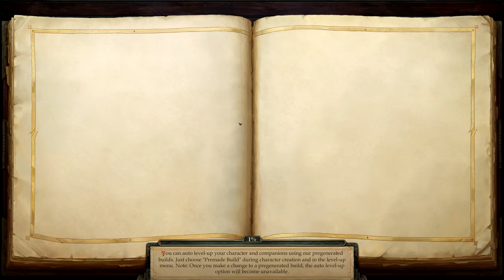INCONSEQUENT DEBATES 🗡️ Pathfinder Kingmaker 🗡️ Part 158 Blind, First Play, Challenging, Roleplay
We enter the Inconsequent Debates and discuss our way to.. a win or what? Pathfinder Kingmaker Blind, Challenging, First Playthrough with a bit of Roleplay (Chaotic Good), Fighter to Eldritch Knight.
We play through Kingmaker with an attitude, not optimizing dialogues and choices after their results but rather going along the lines of alignment. Ultimately, though, we are free and we'll see which choices we make, which characters we will support and which ones we'll work to bring down. We might make a King, but what if the King isn't great?

We have planned out most of the builds for companions, so that part of the game we'll try to optimize as you can optimize a build when you don't know a game and story, just the rules. So there will be a lot of surprises waiting for me, and us, and you might see me fail now and then when finding out more about the challenges of the game!

Let's have fun together in a world that will give us challenges and story galore. An epic story lies before us, ready to take it in together! The world awaits! To battle or to.. diplomacy :) into mystery!

Support the Channel by buying Pathfinder Kingmaker and other games on Gamesplanet – everything you buy counts after you use the Affiliate Link (no extra cost for you, I'll get a 5% cut to acquire more games to play through together with you)